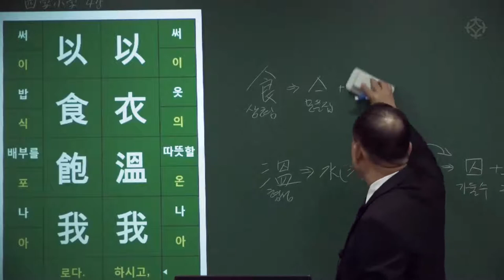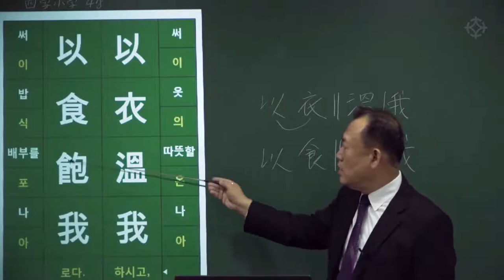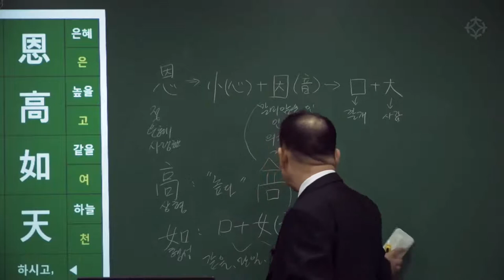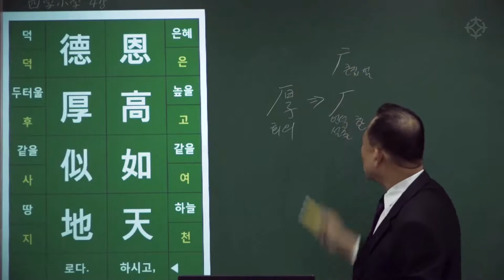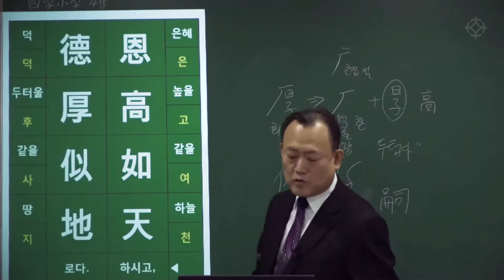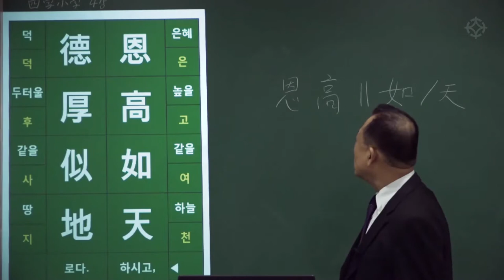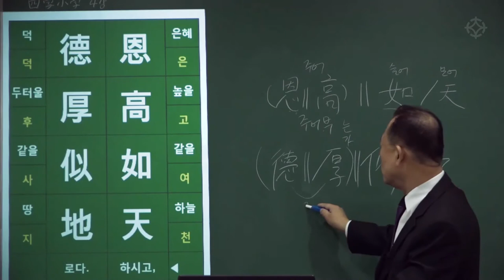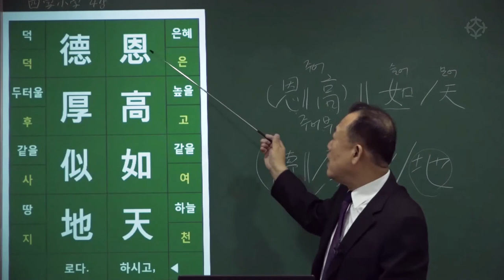명리 공부를 위한 한자 공부 : 사자소학 (3) 이의온아 이식포아/ 은고여천 덕후사지 - 한상정 선생님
대통인 한자 강좌 3강:  이의온아 이식포아/ 은고여천 덕후사지
以衣溫我  以食飽我
- 옷으로 나를 따뜻하게 하여 주시고, 음식으로 나를 배부르게 하셨으니
恩高如天 德厚似地
- 은혜는 하늘과 같이 높으시고 덕은 땅과 같이 두터우시다.

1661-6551